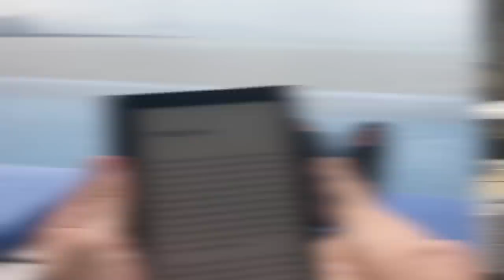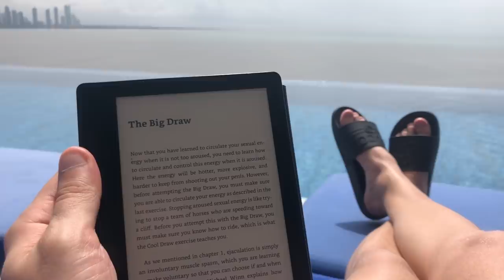PANAMA 🇵🇦 Stefan James Vlog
Panama is the ultimate tropical paradise. My girlfriend, Tatiana and I recently packed our bags, left Canada and moved here. Vancouver is beautiful, but we struggled with the rain. Panama has beautiful weather, white beaches, and jungle terrain. The lifestyle here aligns with our values, which helps ensure that our mental, emotional and physical health stays at its peak. Do you want access to 21-morning rituals that will help you master your time, health and energy?

In this video, I share a sneak peek of my new life in Panama! On June 1st, my girlfriend and I left Canada and moved to Panama to start a new chapter in our lives. From the beginning of our relationship, we talked about creating a vision for our life together that we both loved.

For those of you that don't know, Panama is a country in Central America that is bordered by Costa Rica and Colombia. The weather is beautiful and the geographic diversity is amazing.

Tatiana and I have both always wanted to live in a foreign country, so we took the leap and we couldn't be happier with our decision. Are you ready to see what the day in the life of a digital nomad looks like living in Panama?

★☆★ RECOMMENDED RESOURCES: ★☆★